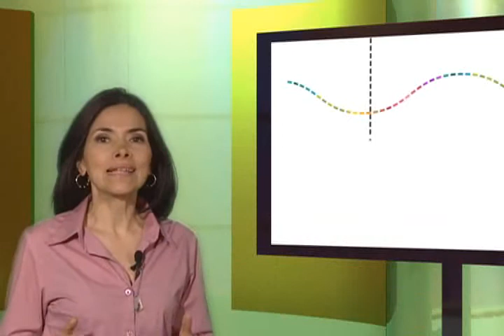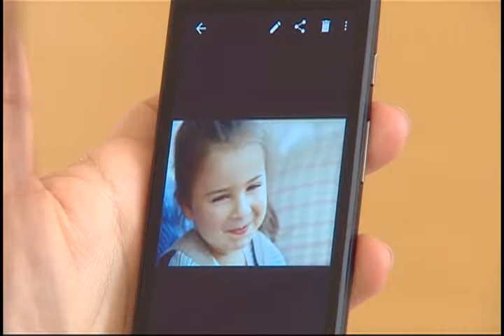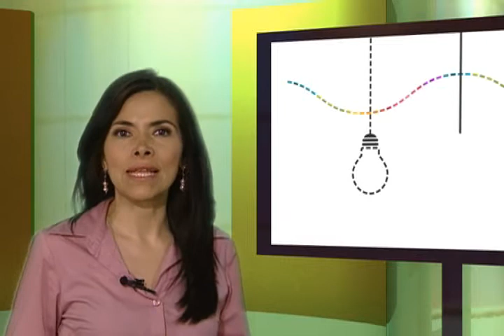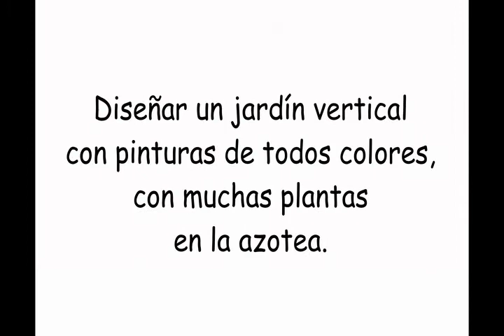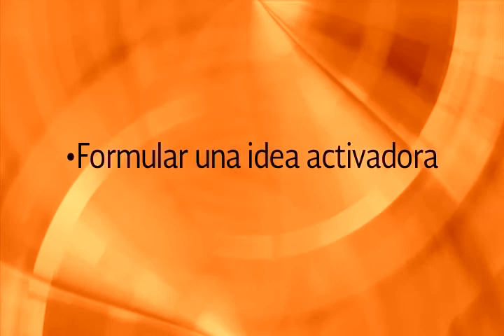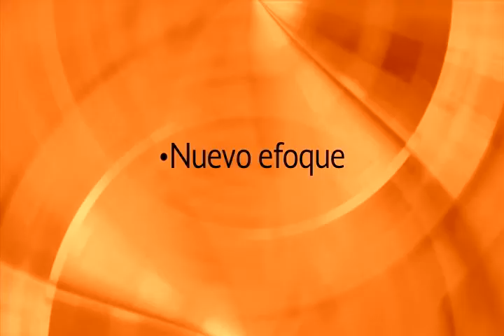TECNICAS DE LA CREATIVIDAD